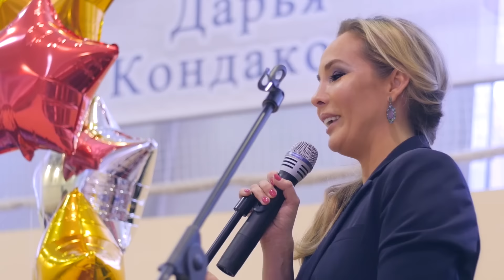"Performance Cup 2017" / МОСКВА / 23-24 декабря 2017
23-24 декабря 2017, Открытый турнир по художественной гимнастике и Традиционный конкурс показательных номеров "Performance Cup", Москва

Следуя по дороге спортивных достижений, важно помнить, что художественная гимнастика - это не только спорт, но и искусство. Специально для того, чтобы уделить пристальное внимание творческой составляющей художественной гимнастики, ежегодно по доброй традиции проводится конкурс показательных номеров "Performance Cup". У всех участников будет возможность получить оценки от лучших спортсменов, танцоров, хореографов, артистов цирка и театра, звёзд шоу-бизнеса.